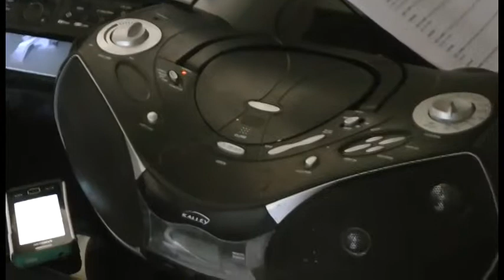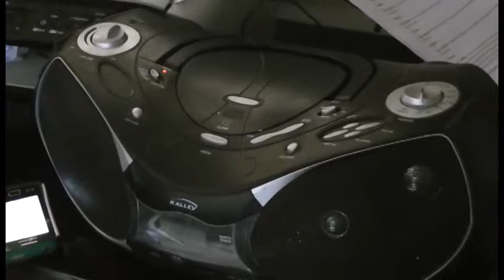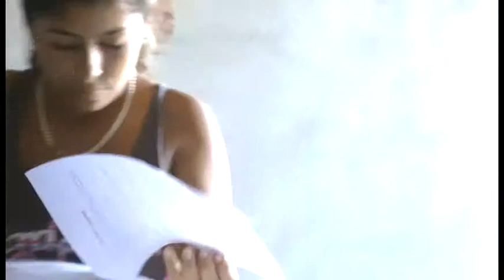El Sanjuanero, noticiero radial. San Juan de Urabá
Actores en Acción. El Sanjuanero es el noticiero radial realizado en los integrantes del Semillero de Comunicación de San Juan de Urabá, conformado en el municipio para contar las historias de la comunidad.